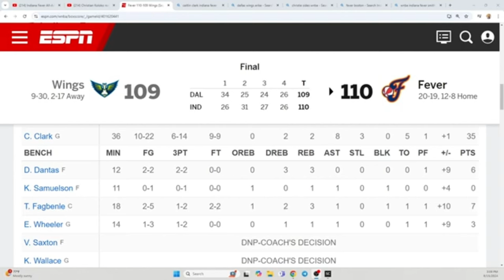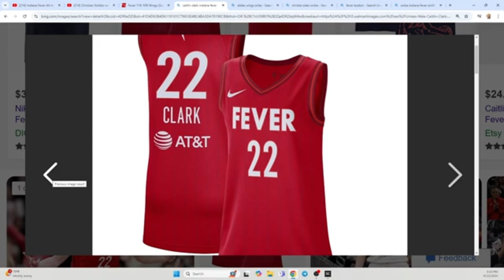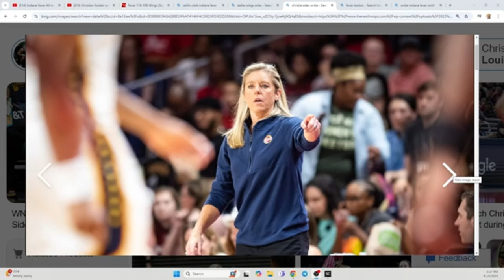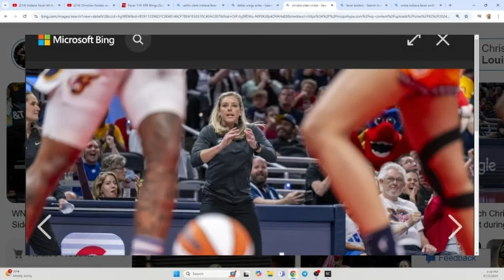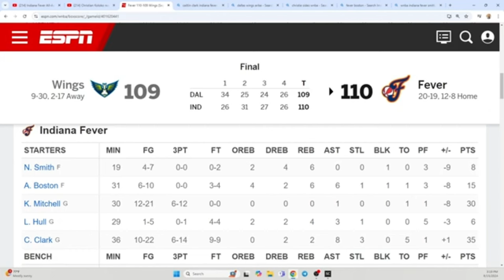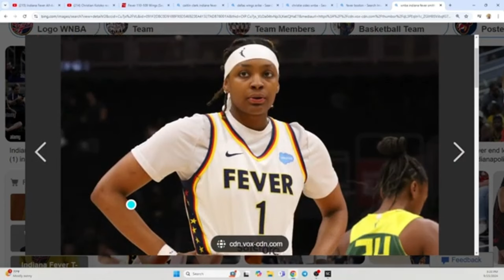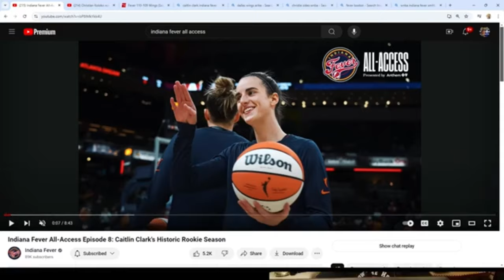Caitlin Clark MVP Career High 35 PTS 8 ASTS I Mitchell 30 PTS I Postgame I Fever Beat Wings I WNBA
Caitlin Clark set a new WNBA career high with 35 points Sunday against Dallas. "Caitlin Clark MVP Career High 35 PTS 8 ASTS I Mitchell 30 PTS I Postgame I Fever Beat Wings I WNBA”
(Indiana Fever Media)